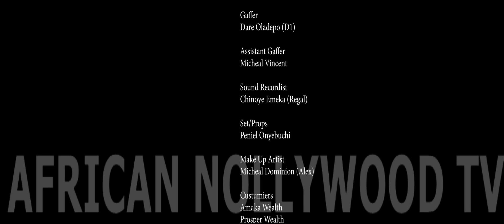LOVE, LUST AND A MURDER - UZOR ARUKWE, MARY LAZARUS, SANDRA OKONZUWA. Latest Nigerian Movie 2024.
As an illicit affair leads to an unexpected pregnancy with a neighboring wife, the husband's growing doubts drive him down a treacherous path to uncover the truth, setting off a murderous event.

Love, Lust and a Murder - NOW Showing  @_ibakatv Youtube.

Starring; Uzor Arukwe, Mary Lazarus, Adaora Udeh, Bryan Okoye, Princess Nkwoch, Obinna Nwoji, Ruth Jacob

Produced by: Adaora Udeh
Directed by: Best Okoduwa
Executive Producers: 90s Entertainment, TalentX Africa

nollywoodmovies